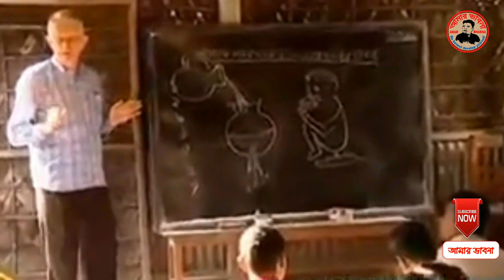Dr. Edric Baker Human Welfare Association || ডাঃ এড্রিক বেকার || সমাজকর্মী মাজহার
Dr. Edric Baker Human Welfare Association || Dr. Edric Baker || AMAR BHABNA || সমাজকর্মী মাজহারুল
এখানে একটি বিষয় ভুল হয়েছে ‘ ডাঃ এড্রিক বেকার’ সুইজারল্যান্ডের নাগরিক নয়, তিনি নিউজিল্যান্ডের নাগরিক।
 আসুন, আমরা নিজের জায়গা থেকে এই সমাজের জন্য কিছু করে যাই। আর সমাজের জন্য কিছু করাই হলো সত্যিকার অর্থে নিজের জন্য করা হয়ে থাকে। ‘নিজের জন্য, নিজের জন্য’ নিজের বলতে কিছুিই নেই, অন্যের জন্য করাই কিন্তু নিজের জন্য করা। এমনই একটি ভিডিও Dr. Edric Baker Human Welfare Association সংঘে দেখানো হয়েছে।
পরবর্তী ভিডিও পেতে বেল আইকনটি অন করে রাখুন। ধন্যবাদ।
চিত্রগ্রহণ ঃ মোঃসাইদুর ইসলাম
সম্পাদনায় ও উপস্থাপনায় ঃ মোঃমাজহারুল ইসলাম (লেখক ও সমাজকর্মী, প্রতিষ্ঠাতা চেয়ারম্যান, এসো সচেতন হই সোসাইটি, জনসচেতনতামূলক একটি আন্দোলন।)
আমার সাথে যোগাযোগ করতে ---
মোঃ মাজহারুল ইসলাম
প্রতিষ্ঠাতা চেয়ারম্যান, সমাজকর্মী ও লেখক
এসো সচেতন হই সোসাইটি (এসই)